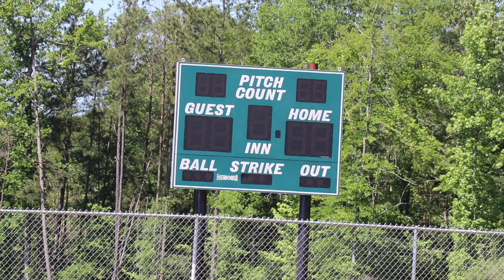LEMON: The Overly-Attached Friend | S4 E3 “The Game”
In this brand new episode of Lemon, He is very bored and the whole gang go out to play some baseball!

ATV MERCH!